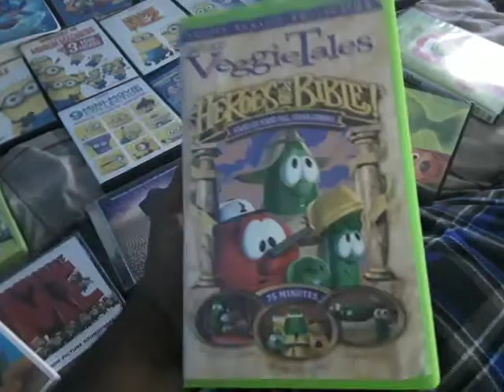VeggieTales Heroes of the Bible! Volume 1 & 2 2002 VHS (Hit Entertainment) Both Tapes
(Hit Entertainment)
VeggieTales
Heroes of the Bible!
Loins Shepherds and Queen Oh My 2002 (Hit Entertainment) VHS
Stand Up Stand Tall Stand Strong 2002 (Hit Entertainment) VHS